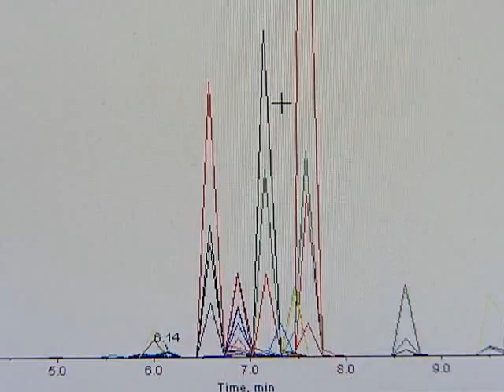Agora é lei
A cada cinco anos, motorista de ônibus e caminhões terão que provar que não usam drogas para continuar dirigindo. Sem o exame, não conseguem renovar a carteira. Aqui no estado quase 300 mil vão ter que passar pelo teste.